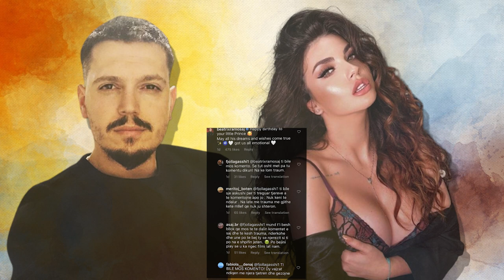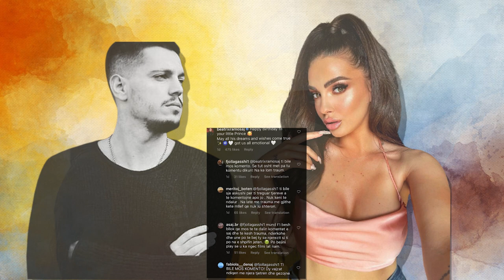Beatrix Ramosaj dhe komenti në foton e Klea Hutës që ndezi edhe njëherë fansat